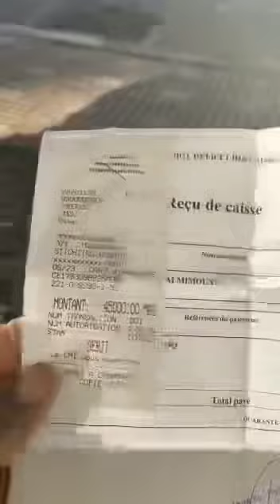Hartoperatie betaald Marokko HUDATV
Elhamdulillah elhamdulillah
Wij hebben vandaag met de gunst van Allaah en daarna de hulp van eenieder die heeft meegedaan aan deze grootse zaak de hartoperatie betaald voor onze zuster.

De resterende gelden zullen wij InshaAllaah gebruiken voor de medicijnen en eventueel andere benodigdheden, daarna gaan eventueel weer resterende donaties naar hulpbehoevende.

Moge Allaah het van eenieder accepteren en eenieder rijkelijk belonen.

Stichting HudaTV & Een Vrijgevige Oemmah